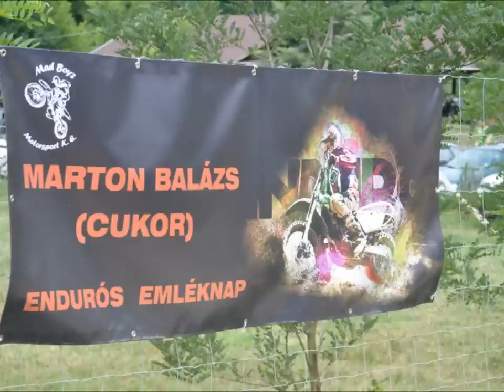Marton Balázs "Cukor" Endurós Emléknap Összefoglaló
A quadosok sajnos kimaradtak, róluk nem kaptam még videót!